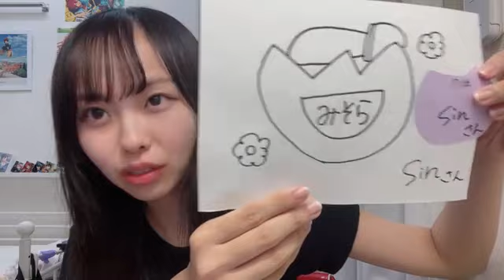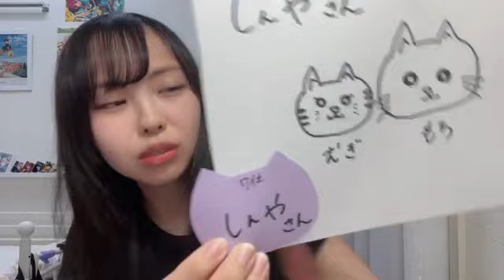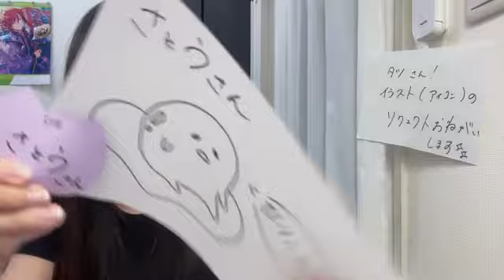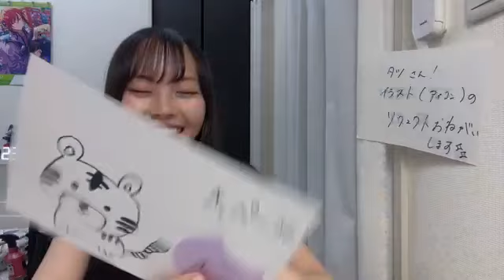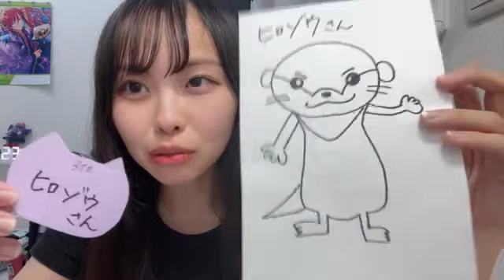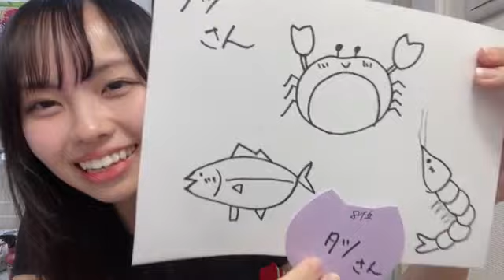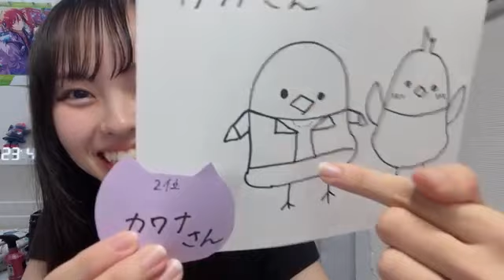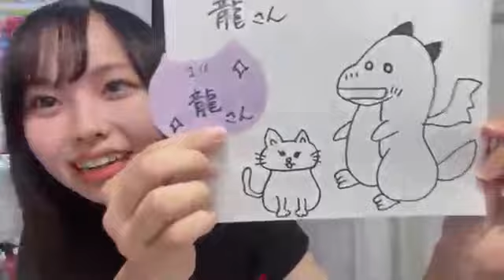2023年08月06日 22時05分14秒 田中美空（NMB48 研究生）